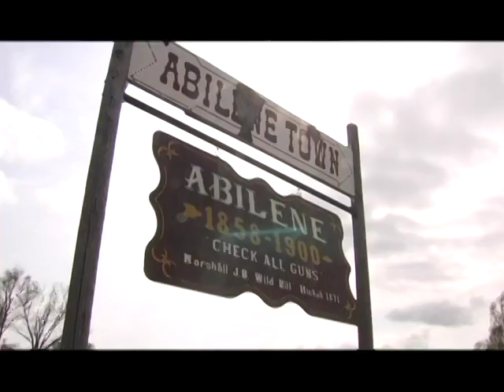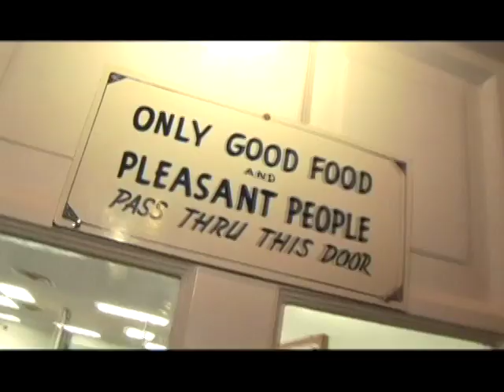2007 James Beard Awards America's Classic: Brookville Hotel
Each year since 1998 the James Beard Foundation Awards Committee has recognized our nation’s beloved regional restaurants. Distinguished by their timeless appeal, they serve quality food that reflects the character of their communities. We anoint these locally owned restaurants with a James Beard Foundation Award and designate them as America’s Classics.

Brookville Hotel
105 East Lafayette Avenue
Abilene, KS